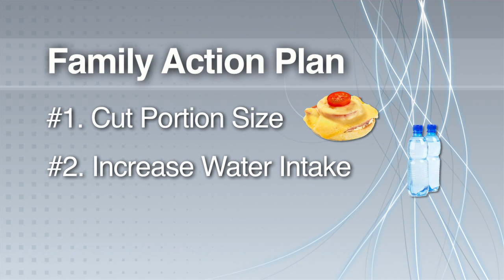Treatment and Prevention of Diabetes in Children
Dr. Cayce Jehaimi, a pediatric endocrinologist at Lee Health, discusses the treatment and prevention of diabetes in children.